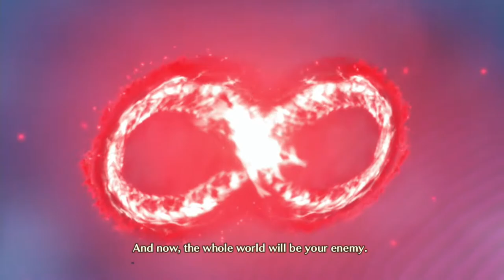Xenoblade Chronicles 3 - Chapter 1 - Awakening of Ouroboros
Join us as we continue heading towards rendezvous point. However something is about change their lives forever.

Powered by AverMedia Live Gamer Portable 2 Plus